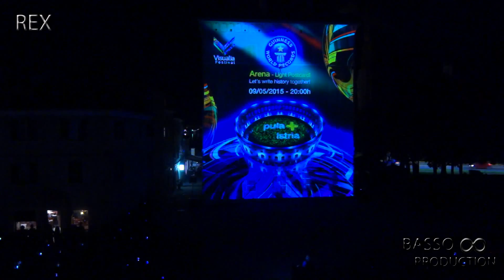07 05 2015 Otvorenje Visualie 2015 BASSO COMPANY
Dobrodošli na službenu Facebook © stranicu FOTO BASSO COMpany Welcome to the official Facebook ©
HELLO - Dobar dan
FOTO BASSO COMpany
Greetings from Pula - Croatia
FOTO BASSO COMpany